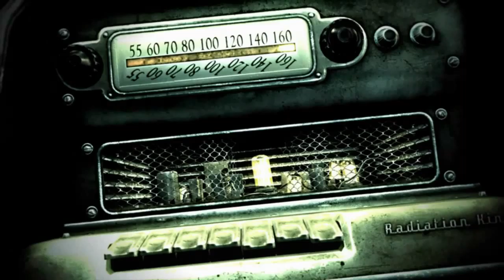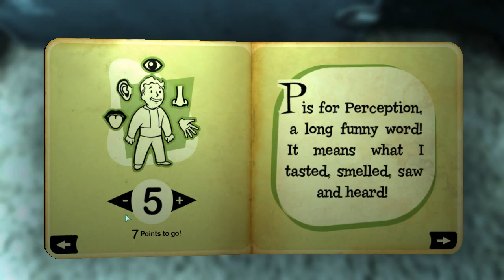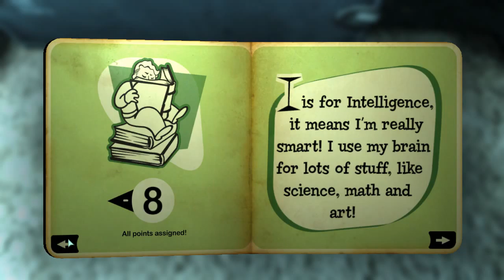Mobius Radioactive: Fallout 3 - Born to the Vault - F101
This Let's Play is a nostalgia play through of Fallout 3.